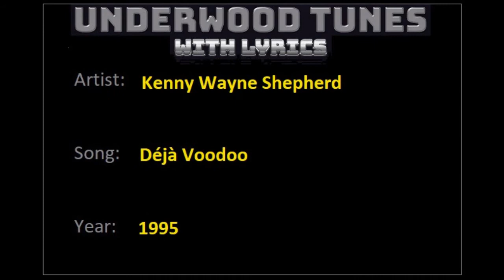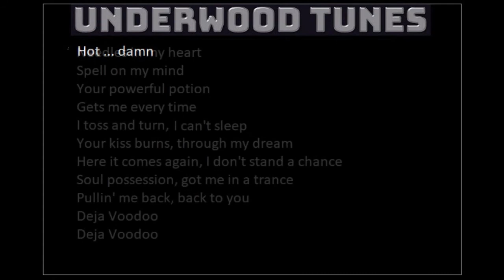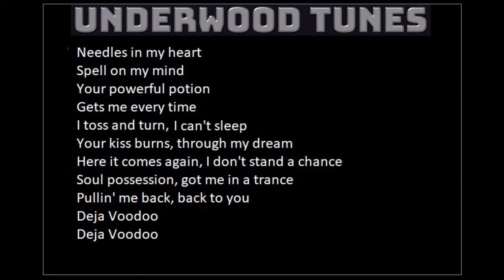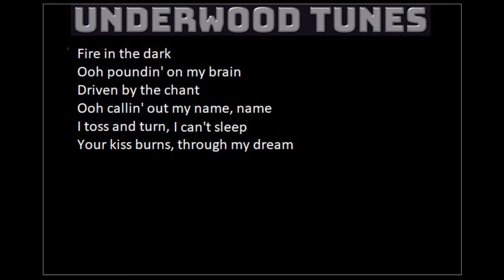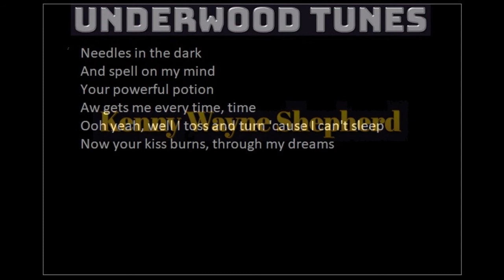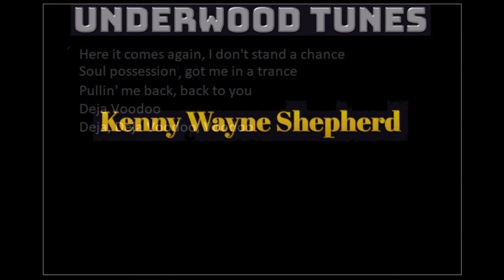Kenny Wayne Shepherd ~ Déjà Voodoo ~ 1995 ~ w/lyrics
"Déjà Voodoo", off the  album Ledbetter Heights, debut album by American blues solo artist Kenny Wayne Shepherd, released on September 19, 1995.